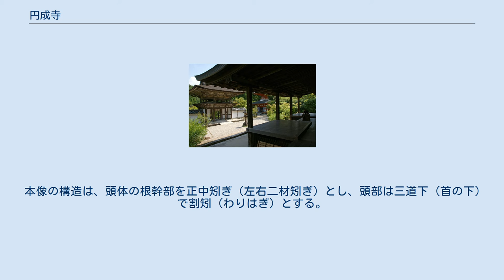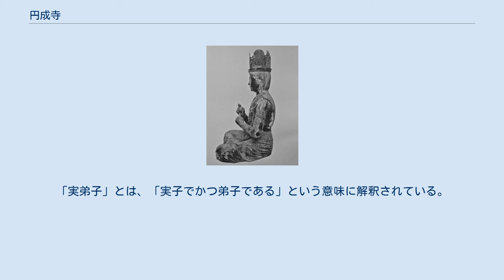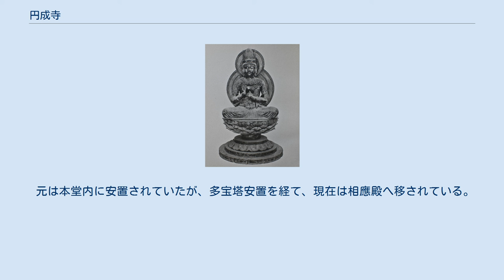円成寺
円成寺（えんじょうじ）は、奈良県奈良市忍辱山町（にんにくせんちょう）にある真言宗御室派の寺院。
山号は忍辱山（にんにくせん）。
奈良市街東方の柳生街道沿いに位置する古寺で、仏師・運慶のもっとも初期の作品である国宝・大日如来像を所蔵する。
 円成寺について、『和州忍辱山円成寺縁起』（以下『円成寺縁起』と略称）は、奈良時代の創建を伝え、別の縁起には延喜年間（901年 - 923年）の創建を伝えるが、いずれも伝承の域を出ないものである。
『円成寺縁起』によれば、この寺は、鑑真とともに渡日した唐僧の虚滝（ころう）が天平勝宝8年（756年）に聖武天皇の勅願で創建したという。
『和州忍辱山円成寺略言志』も同様の創建縁起を伝えるが、虚滝なる僧については、他に確認できる史料がない。
一方、『忍辱山知恩院縁起』によれば、この寺は京都東山鹿ケ谷に円成寺を建立した益信という僧が、延喜年間に大和国忍辱山を訪れ、この地に寺を建てて円成寺と号したという。
 前述の『円成寺縁起』『知恩院縁起』『円成寺略言志』とも、命禅（みょうぜん）という僧を中興の祖としている。
『本朝高僧伝』所収の命禅伝によれば、命禅は万寿3年（1026年）、諸国行脚の後、忍辱山に至り、この地に十一面観音立像を祀る寺を建立して円成寺と号したという。
また、この十一面観音立像は春日明神が彫ったものであるという。
こういったことからか、当寺は春日の奥の院とも呼ばれるようになった。
 平安時代後期の寺史について、『円成寺縁起』は、浄土教系の小田原聖こと迎摂上人経源と、真言系の僧で広隆寺別当、東寺長者、高野山管長、東大寺別当を歴任した御室仁和寺の寛遍僧正の名を挙げている。
同縁起によれば天永3年（1112年）、経源が阿弥陀堂を建立し阿弥陀如来を当寺の本尊として安置したという。
その40年ほど後の仁平3年（1153年）、寛遍が入寺し、東密広沢六流の一つである忍辱山流を興したという。
 寺に現存する木造十一面観音立像は、寺伝によれば前出の命禅が祀った像とされるが、技法・作風からみれば『本朝高僧伝』の伝える万寿3年（1026年）よりも古い、10世紀末頃の作品とみられる。
円成寺の現本尊である阿弥陀如来坐像は、技法・作風から11世紀後半から12世紀初頭の作とみられ、『円成寺縁起』に登場する経源が本尊として安置した阿弥陀如来像がこれに当たる可能性もある。
また、伽藍の前面に広がる苑池を中心とした庭園はその形式から平安末期、12世紀頃の作と推定される。
以上のことから、円成寺は平安時代中期に創建され、12世紀半ばの寛遍の頃に寺観が整備されたとみられる。
 室町時代、応仁の乱（1467年 - 1478年）の兵火により堂塔伽藍の大半が焼失したが、子院である知恩院院主・栄弘阿闍梨を中心にして再興された。
 文明13年（1481年）、栄弘は室町幕府の大御所足利義政の使者として朝鮮に赴き、高麗版大蔵経を入手している。
文明19年（1487年）には14の堂宇が復興している。
 江戸時代に入ると寺領は当初130石であったが、高麗版大蔵経を幕府に献上することによって新たに105石が加増された。
これにより寺領235石、子院23か寺を有する寺院となった。
 明治時代となると廃仏毀釈によって混乱し衰えて、子院はすべて廃絶してしまった。
しかし、1882年（明治15年）に盛雅和尚が入寺すると次第に落ち着きを取り戻した。
 老朽化して初層部分しかなかった多宝塔は1920年（大正9年）に鎌倉市の長寿寺に移築され、観音堂となっている。
現在ある多宝塔は1990年（平成2年）に再建されたものである。
 正門にあたる楼門の前には平安時代の面影を残す、池を中心とした浄土式庭園（名勝）が広がる。
楼門を入ると本堂を中心に鎮守社の春日堂、白山堂、宇賀神本殿、多宝塔などが建つ。
 大日如来像 「木造大日如来坐像 運慶作 1躯」の名称で国宝に指定されている。
本像は、鎌倉時代を代表する仏師運慶の現存するもっとも初期の作品であり、安元2年（1176年）に完成した。
智拳印を結んで結跏趺坐（けっかふざ）する大日如来像で、像高98.8センチメートル。
ヒノキ材の寄木造、漆箔仕上げで眼は玉眼（水晶を嵌め込む）とする。
運慶の生年は不明であるが、その長男の湛慶が承安3年（1173年）の生まれで...